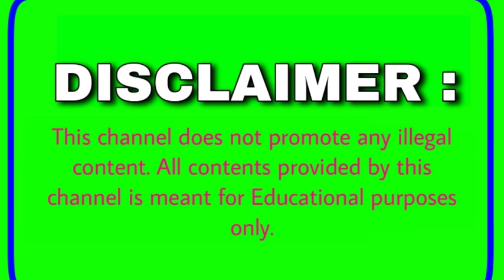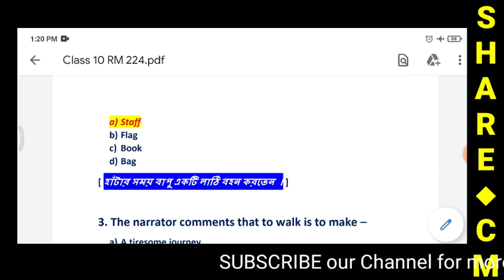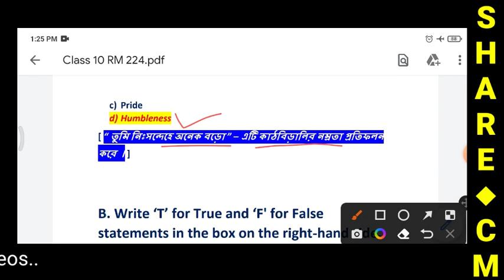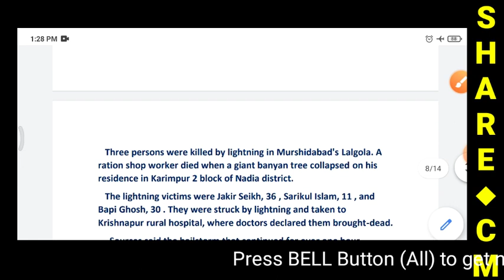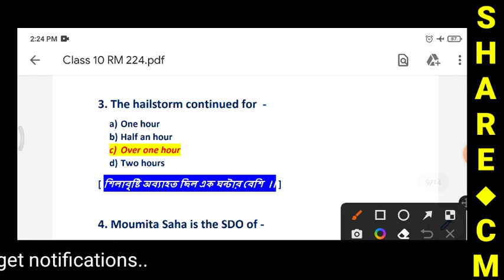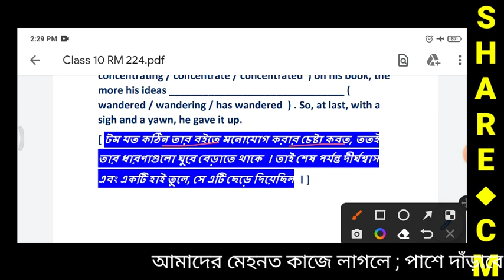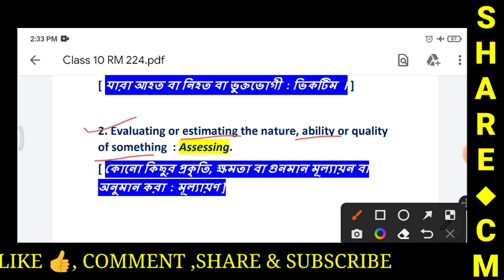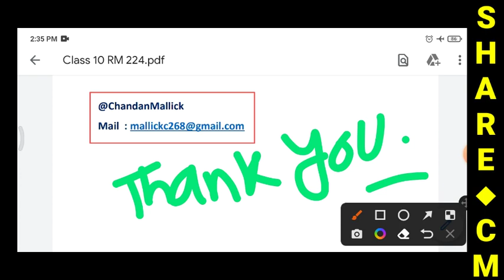Ray and Martin English Question Bank 2024 Class 10 | Ray & Martin 2024 Class X English Page 224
● Ray and Martin 2024 Class X English
● Page : 224
● The Passing Away of Bapu
● Fable